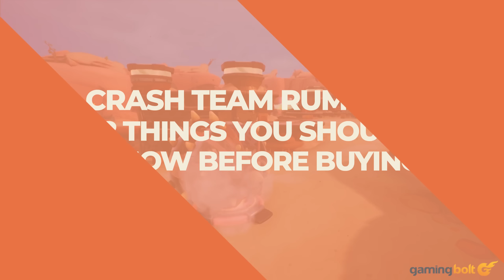Crash Team Rumble - 12 Things You Should Know BEFORE YOU BUY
Crash Team Rumble was announced at The Game Awards 2022 after a long period of rumors. It's not a precision platformer like the mainline titles but a multiplayer-focused game where two teams compete.

It's out on June 20th for Xbox One, Xbox Series X/S, PS4 and PS5. Is it a MOBA? A live service game? Let's look at 12 things you should know before buying it.